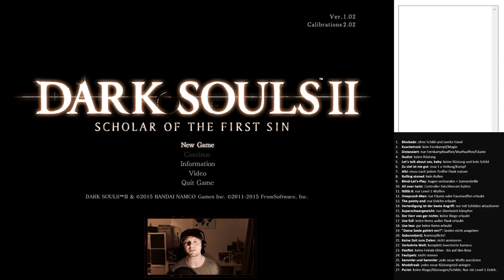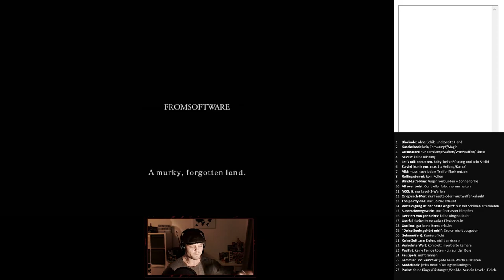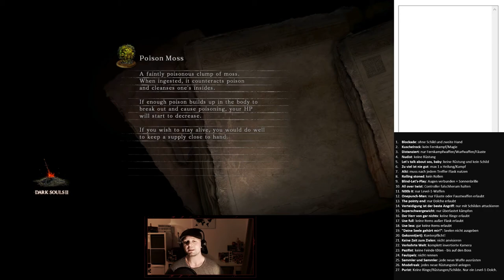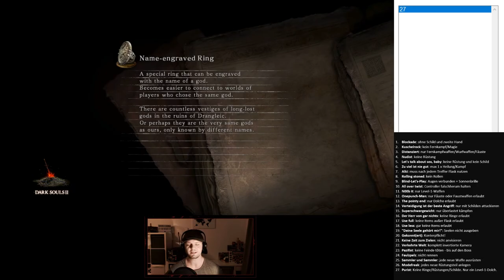Dark Souls 2: SUPER CHALLENGE!! Part 1 - Nackt im Kreuzfeuer der Möglichkeiten!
Mit der SUPER CHALLENGE wird Dark Souls 2 (Scholar Of The First Sin) auf eine neue Ebene der Unmöglichkeit gehoben! Ich würfele eine zufällige Einschränkung beim Spielen aus und muss mich an diese halten, bis ich zweimal gestorben bin. Hart - härter - SUPER CHALLENGE!

Das wird wehtun, Leute!

Hier übrigens alle Challenges in einer tödlich guten Liste:

1. Blockade: ohne Schild und zweite Hand
2. Kuschelrock: kein Fernkampf/Magie
3. Distanziert: nur Fernkampfwaffen/Wurfwaffen/Fäuste
4. Nudist: keine Rüstung
5. Let's talk about sex, baby: keine Rüstung und kein Schild
6. Zu viel ist nie gut: max 1 x Heilung/Kampf
7. Alki: muss nach jedem Treffer Flask nutzen
8. Rolling stoned: kein Rollen
9. Blind-Let's-Play: Augen verbunden + Sonnenbrille
10. All over twist: Controller falschherum halten
11. N00b it: nur Level-1-Waffen
12. Onepunch-Man: nur Fäuste oder Faustwaffen erlaubt
13. The pointy end: nur Dolche erlaubt
14. Verteidigung ist der beste Angriff: nur mit Schilden attackieren
15. Superschwergewicht: nur überlastet kämpfen
16. Der Herr von gar nichts: keine Ringe erlaubt
17. Use full: keine Items außer Flask erlaubt
18. Use less: gar keine Items erlaubt
19. "Deine Seele gehört mir!": Seelen nicht ausgeben
20. Gekonnt(ert): Konterpflicht!
21. Keine Zeit zum Zielen: nicht anvisieren
22. Verkehrte Welt: komplett invertierte Kamera
23. Pazifist: keine Feinde töten - bis auf den Boss
24. Faulzpelz: nicht rennen
25. Sammler und Sammler: jede neue Waffe ausrüsten
26. Modefreak: jedes neue Rüstungsteil anlegen
27. Purist: Keine Ringe/Rüstungen/Schilde. Nur ein Level-1-Dolch.

Auch das wildeste Kellerbiest ist ohne seine Truppe eine ganzschön arme Wurst. Deswegen freue ich mich über Eure Unterstützung, welcher Art auch immer. Ihr wisst selbst, wie Ihr mir am besten helfen könnt: Kämpft Euch mit mir zusammen durch die Spiele! Hinterlasst hilfreiche oder auch kritische Kommentare. Gebt mir und den anderen Zuschauern weitere Informationen zum Spiel – über Geheimnisse, Kampfstrategien, Eastereggs. Ich erstelle diese Let’s Plays nur zur allgemeinen Unterhaltung, aber natürlich kostet das auch einige Zeit – umso mehr freue ich mich, wenn Ihr mir helfen wollt. Vielen Dank! :)

★Kommentiertes Gameplay von Kellerbiest★
!! Ich erhebe keinen Anspruch auf das geistige Eigentum der Spielehersteller/Publisher. !!
Wenn Euch die Spiele gefallen, unterstützt bitte die Hersteller und kauft sie Euch! Nicht nur die neuen Spiele, sondern auch viele der wunderbaren Klassiker sind inzwischen wieder auf den neuen Konsolen zu einem erschwinglichen Preis als Download erhältlich.

Titel: Dark Souls 2 - Scholar Of The First Sind
Publisher: From Software
Spieleplattform: PC
Genre: Sterbesimulator
Altersfreigabe: 16 Jahre
Veröffentlicht: 2014